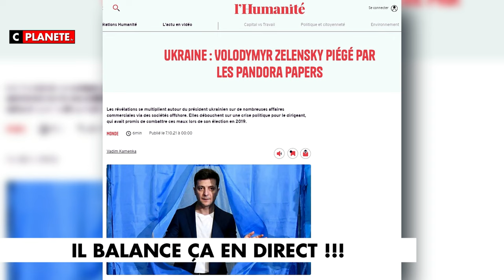Ce chroniqueur BALANCE sur Zelensky en direct sur CNEWS !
Une dose d'actus mélangée à des clips drôles et des memes, pour se divertir en s'informant !

Réaction avec Risitas à, Vincent Hervouet qui balance sur Zelensky en direct sur CNEWS !

Cette chaine ne reçoit aucun soutien d'autres médias et ne fait parti d'aucun parti politique.
Voila, je compte que sur vous. 😉